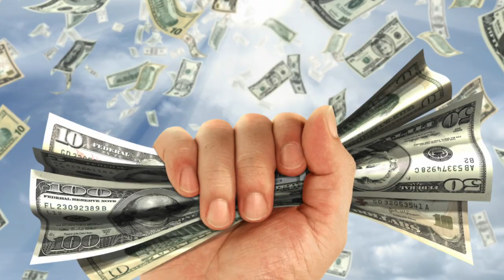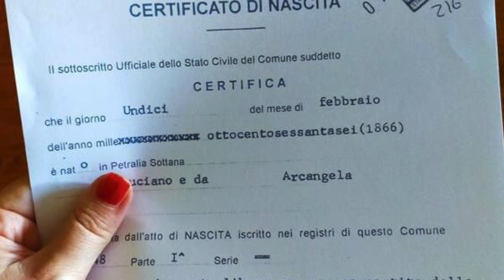Il senso di colpa e la Matrix